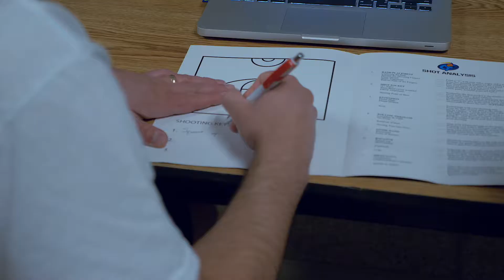Cross Training Shooting Academy Basketball Camp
Watch now to learn more about Cross Training's Shooting Academy Basketball Camp located in Bismarck, ND.  This camp is offered to boys and girls entering Grades 5-9.